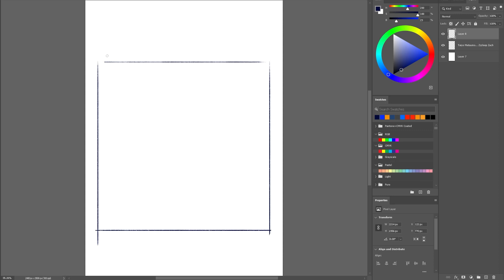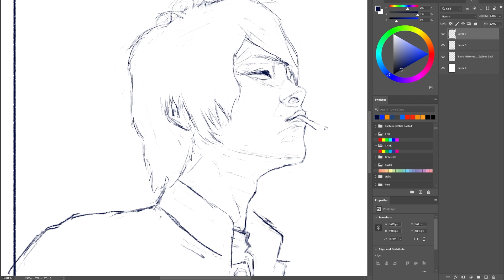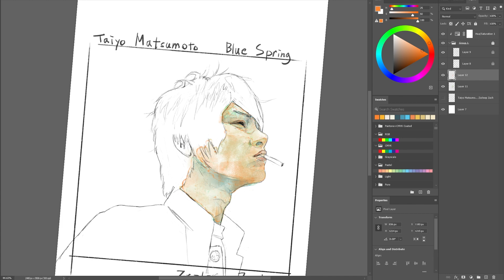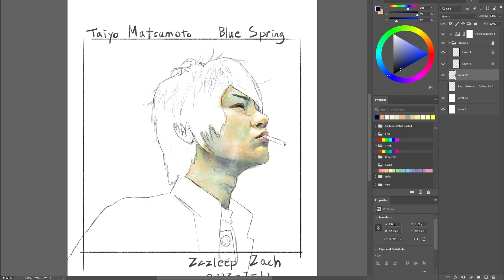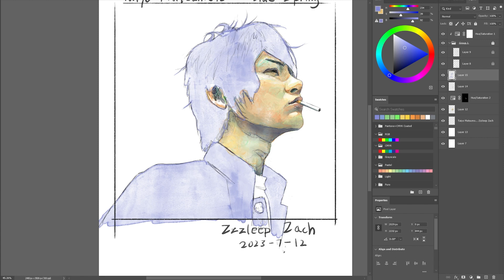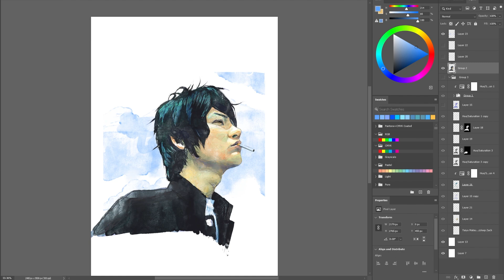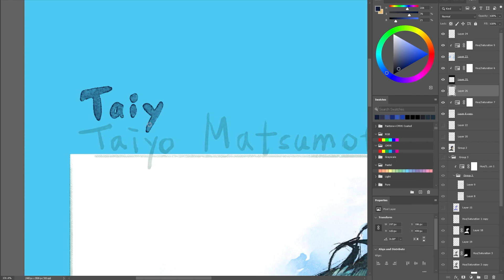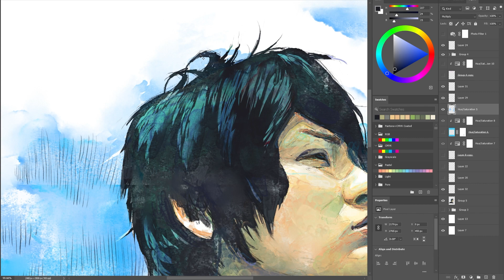Portrait．Blue Spring (2001)．Ryuhei Matsuda😎．【Photoshop Speedpaint】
🪶Blue Spring (青い春, Aoi haru) is a 2001 Japanese youth drama film, written and directed by Toshiaki Toyoda🪶

🪶Stoy based on Taiyō Matsumoto's manga of same title🪶

I'm passionate about my art, always learning and growing. I hope my creative process brings you joy and inspiration.🪶

Software💾:
Photoshop

Brush✏️:
Kyle's Real Watercolor

💿Music used💿
Home by DeKobe

🪶May you feel the freedom of life and enjoy it every day🪶